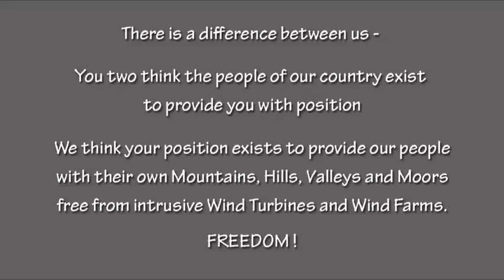Salmond and Ewing movie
Wind farms